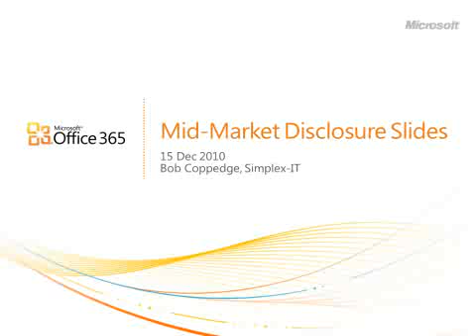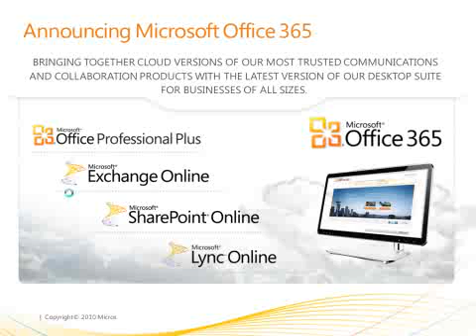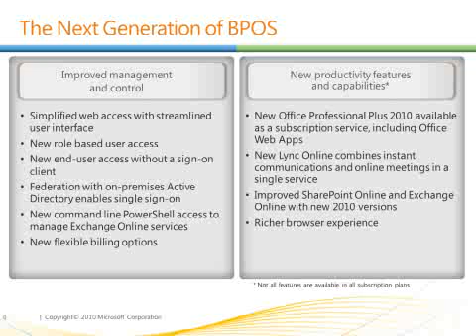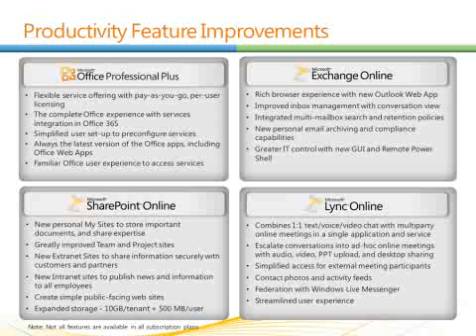Part 1 of 4: Moving to the Cloud w/Office 365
An introduction and overview of Microsoft's newest cloud offering, Office 365, presented by Bob Coppedge, Simplex-IT president, December 2010. Part 1 of 4.